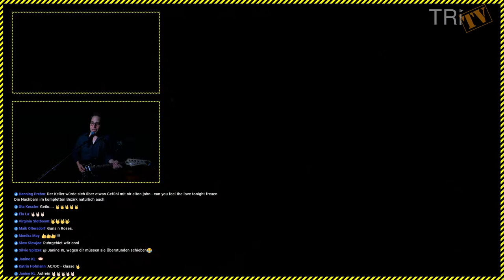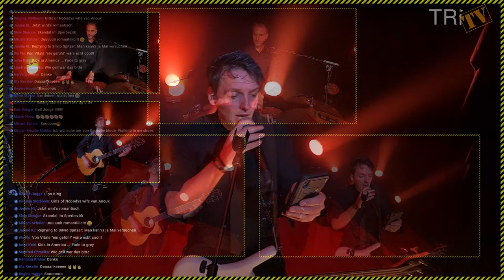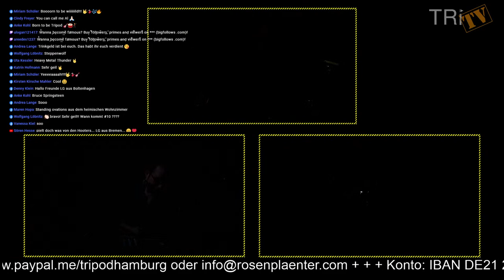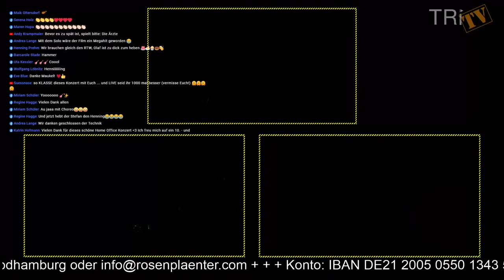TRiPOD HOME Office Konzert Nummer NEUN!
Juhu! TRiPOD HOMEOFFICE KONZERT Nummer NEUN. 18:00 bis 19:00 oder hier hinterher als Aufzeichnung.
Wer möchte kann uns gern ein „digitales Trinkgeld“ hier lassen um uns in dieser Zeit zu unterstützen. Als Vollzeit Musiker sind Konzerte unsere berufliche Einnahmequelle.
Überweisung, der klassische Weg:
Kontoinhaber: Jan Henning Walter
IBAN DE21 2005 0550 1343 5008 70
Vielen Dank!